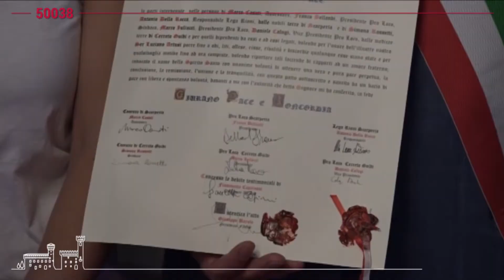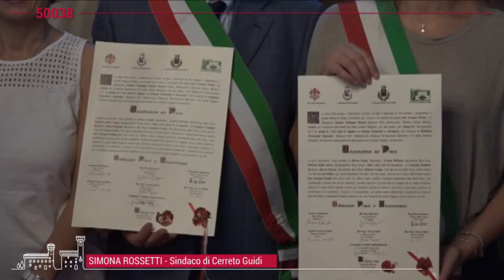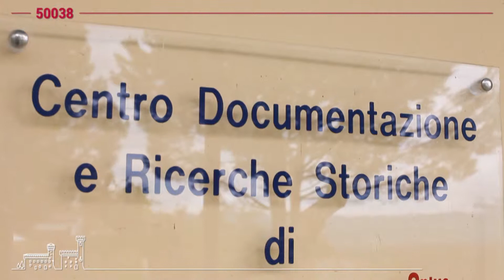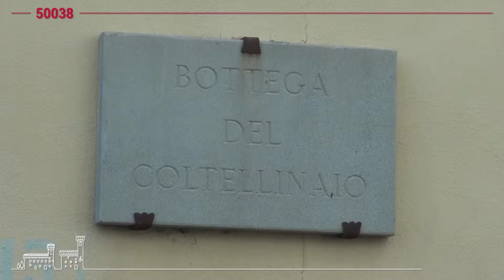50038 SCARPERIA E SAN PIERO - Ottobre 2017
50038 SCARPERIA E SAN PIERO - Ottobre 2017